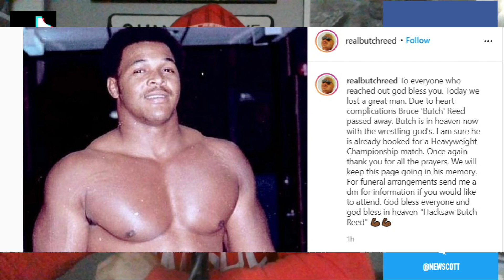Wrestling Legend Butch Reed Passes Away, Cause Of Death